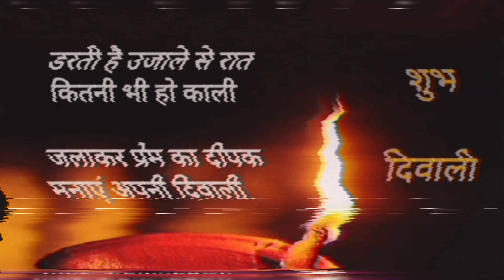28 October 2024